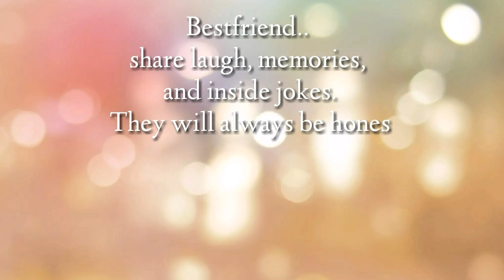Short film "Bestfriend" (English Sub)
Group 1

Video Problem Conflict

Course: HRM Students
Subject: HTM005